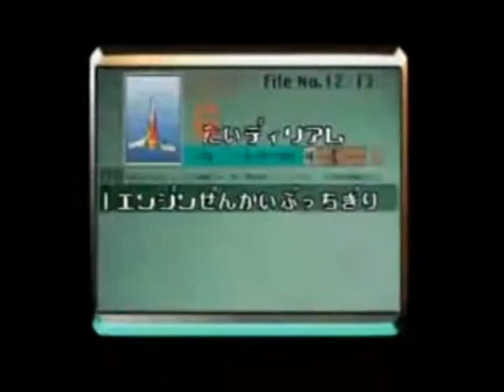U.F.O.: A Day In The Life Playthrough Part 17